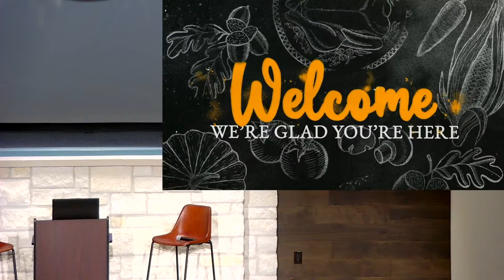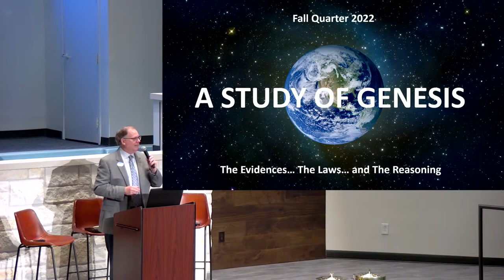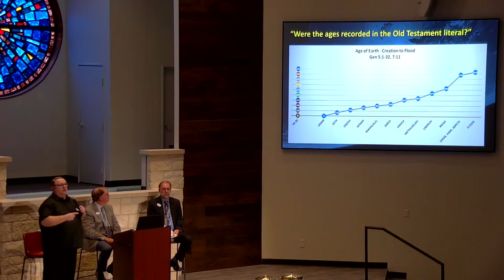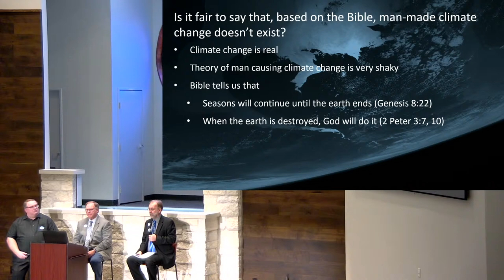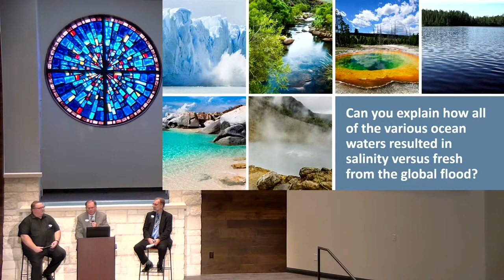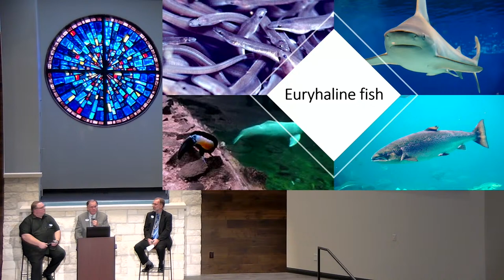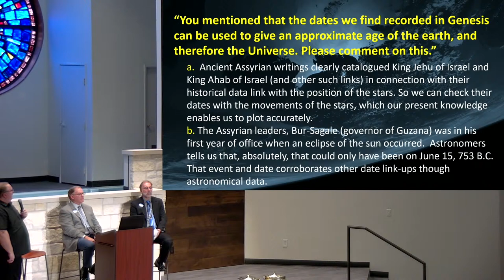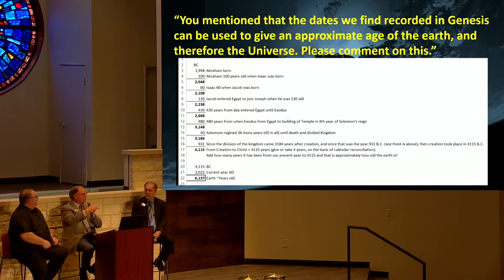11/20/2022 Sunday AM Adult Class